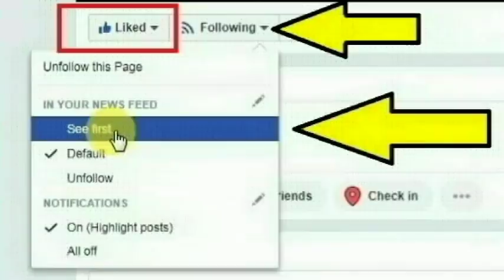புலிக்கு நண்பனாகிய உணவாக அனுப்பப்பட்ட ஆட்டின் தற்போதைய நிலை | Russian Goat Friendship with Tiger